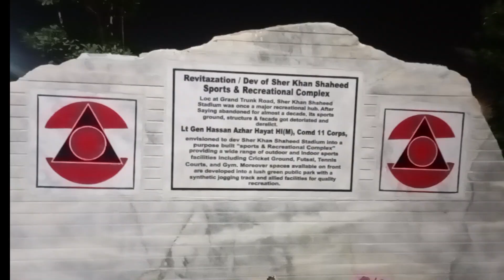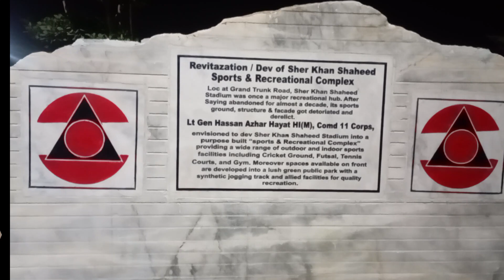ARMY STADIUM | SKSS SHER KHAN SHAHEED STADIUM | RECREATIONAL PARK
JOY AFTER 60
Army Stadium Peshawar also known as Karnal Sher Khan Stadium is located in Peshawar, Khyber Pakhtunkhwa, Peshawar. The stadium is owned & operated by Pakistan Army.

Army Stadium Peshawar is an open entertainment and recreational site in Peshawar, Khyber Pakhtunkhwa, Pakistan. The stadium was renamed to Karnal Sher Khan Shaheed Stadium in 1999, in the memory of Karnal Sher Khan Shaheed, who was martyred in the Kargil war with India.

This park was remained closed for more than decade and now once again open for public with major renovation and Synthetic walking track. The new look is more appreciated and liked by the general public. There are many other entertainments for children and good atmosphere designed by our Pakistan Army.